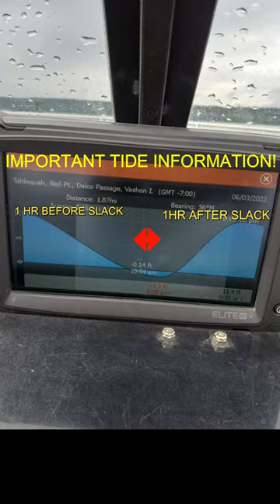Fishing with fish finders for big fish!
Hi everyone!

   This is an important tool we need to learn any area fast, in Puget Sound fishing, Columbia River fishing Pacific Ocean fishing, Alaska salmon fishing, Canada salmon fishing, no matter where you are this will get you more FISH!!
But don't fear I will show you how to do all this without a fish finder too!
   Catching salmon in the northwest is a total blast, in Washington state fishing we use the rules and regulations to get more fish too, up to date apps and tech will help you catch more, or watch my videos to show you how without.

 Using modern tech and old school ways we can CATCH MORE FISH!

Be sure to watch full episodes on how to or just for fun!

Catch More Fish from Steve Perdue's Fishing tips and NWRK North West Rippin Keepers your home for the best fishing tips and Noth West Fishing Secrets.
RELEASED AT 8:18 AM 5-10-23